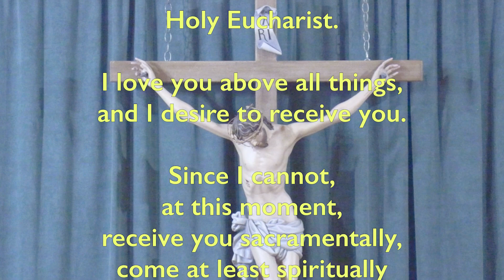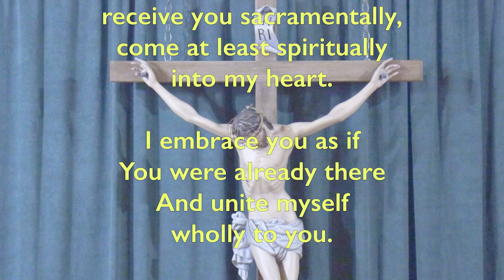St Bridget Parish September 24, 2023